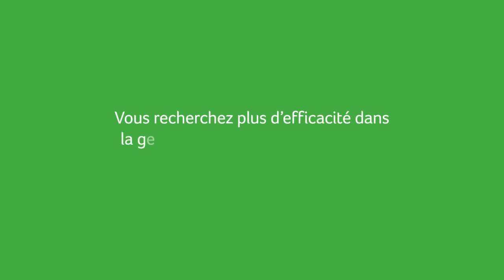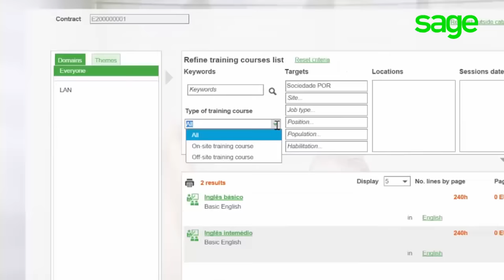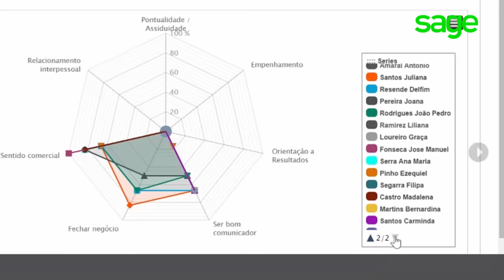Sage X3 People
Donnez au management les moyens d’améliorer les performances de l’entreprise grâce à des données RH et financières unifiées, des process RH rationalisés et des workflows automatisés.